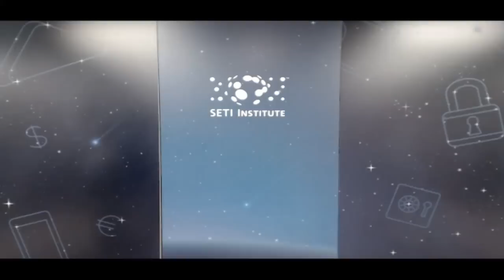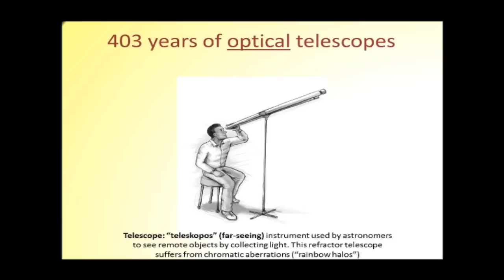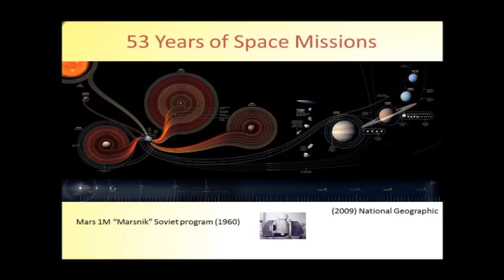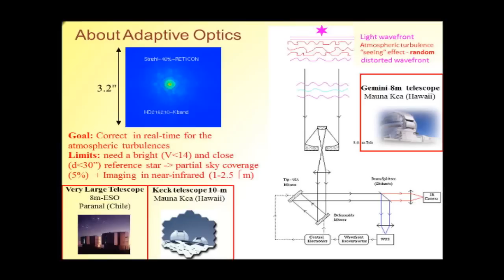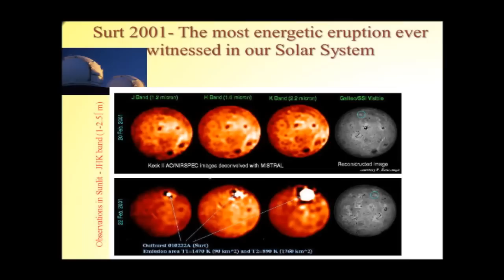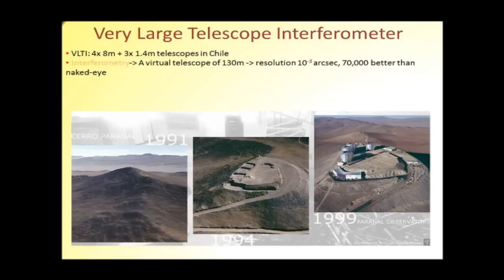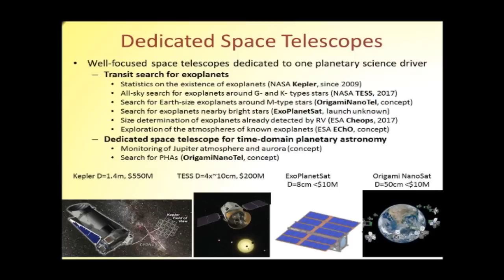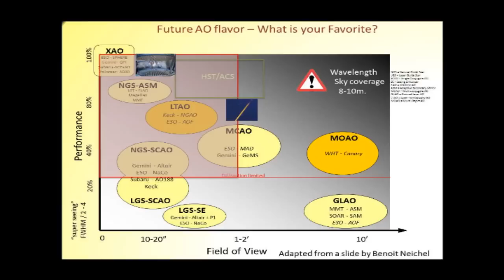Breaking the Seeing Barrier for Planetary Astronomy - Franck Marchis (SETI Talks)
Abstract:
When Galileo Galilei pointed his telescope toward Jupiter in 1609 and discovered what we now call the Galilean moons, he did not realized that he had just established a new research field in astronomy. In the past four centuries, planetary astronomy, the study of our solar system bodies using telescopes, has increased our knowledge of the environment of Earth, the evolution of the planets, the origin of comets and asteroids and the formation of our solar system. Space exploration accelerated planetary astronomy in the 1960s by allowing planetary scientists to access in-situ and detailed data. In this talk, I will discuss the contributions of telescopic observation over the past 50 years to planetary science, particularly the recent developments like adaptive optics which renewed interest in ground-based observations of planets. I will explore the contribution of all-sky surveys like Pan-STARRS and LSST, which provide several terabytes of data a week, changing radically the way we do astronomy. Looking to the future of space-based astronomy, I will consider whether the James Webb Space Telescope and ATLAST are potential successors to the successful Hubble Space Telescope. Finally I'll explore the way in which specialized low-cost telescopes designed to search and study exoplanets, planets around other stars, constitutes a paradigm shift in our field.